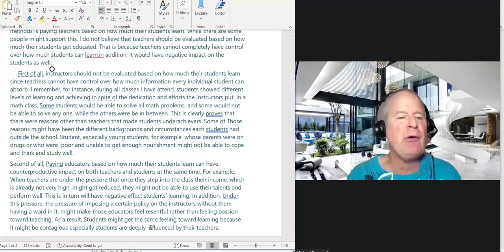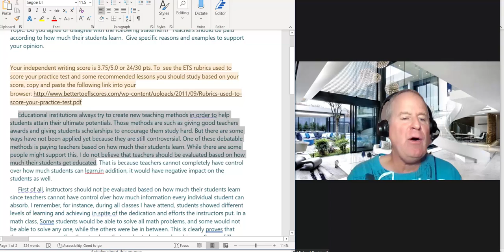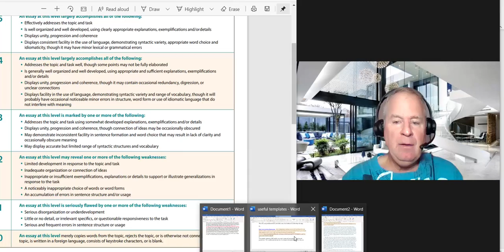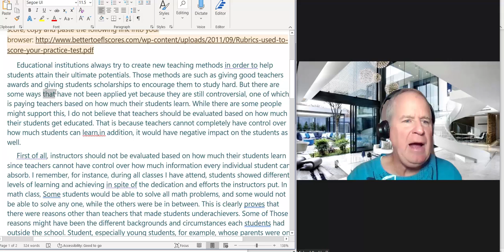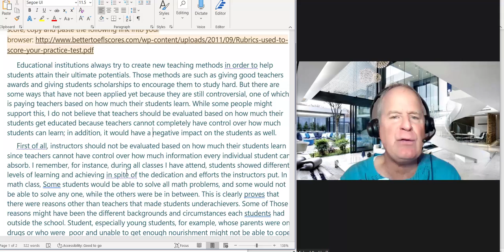Your TOEFL writing has limitations with adjective clauses and punctuation.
Topic: Do you agree or disagree with the following statement?  Teachers should be paid according to how much their students learn.  Give specific reasons and examples to support your opinion.
Your independent writing score is 3.75/5.0 or 24/30 pts. To see the ETS rubrics used to score your practice test and some recommended lessons you should study based on your score, copy and paste the following link into your browser
    Educational institutions always try to create new teaching methods in order to help students attain their ultimate potentials. Those methods are such as giving good teachers awards and giving students scholarships to encourage them to study hard. But there are some ways that have not been applied yet because they are still controversial, one of which is paying teachers based on how much their students learn. While some people might support this, I do not believe that teachers should be evaluated based on how much their students get educated because teachers cannot completely have control over how much students can learn; in addition, it would have a negative impact on the students as well.
   First of all, instructors should not be evaluated based on how much their students learn since teachers cannot have control over how much information every individual student can absorb. I remember, for instance, during all classes I have attend, students showed different levels of learning and achieving in spite of the dedication and efforts the instructors put. In a math class, Some students would be able to solve all math problems, and some would not be able to solve any one, while the others were be in between. This is clearly proves that there were reasons other than teachers that made students underachievers. Some of Those reasons might have been the different backgrounds and circumstances each students had outside the school. Student, especially young students, for example, whose parents were on drugs or who were  poor and unable to get enough nourishment might not be able to cope and think and study well.
Second of all, Paying educators based on how much their students learn can have counterproductive impact on both teachers and students at the same time. For example, When teachers are under the pressure that once they step into the class their income, which is already not very high, might get reduced, they might not be able to use their talents and perform well. This is in turn will have negative effect students' learning. In addition, Under this pressure, the pressure of imposing a certain policy on the instructors without them having a word in it, might make those educators feel resentful rather than feeling passion toward teaching. As a result, Students might get the same feeling toward learning because it might be contagious especially students are deeply influenced by their teachers.
    To conclude, educators should not be evaluated based on how much their students learn. This is because teachers may no be able to get every individual  student study the way that student should, and because it will negatively reflect on teachers' performing and students' learning. Educators' salaries should be increased and not decreased.